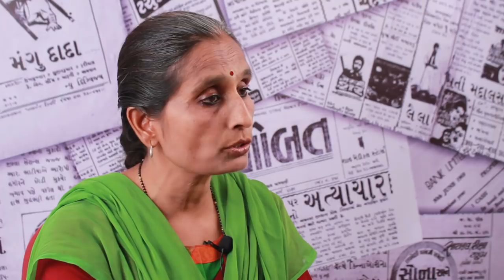On International Day of Yoga